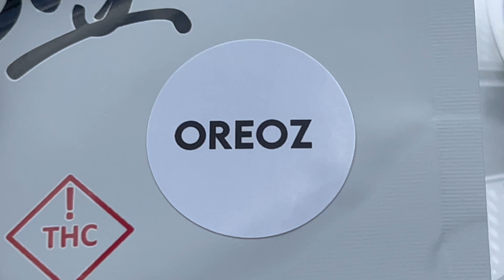Oreoz from Jungle Boys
Oreoz, also known a "Oreo Cookies" and "Oreos," is a potent hybrid marijuana strain made by crossing Cookies and Cream with Secret Weapon.